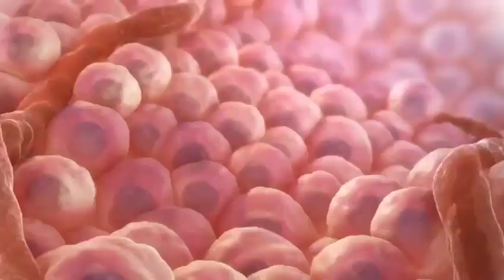convencion nuviglobal 2022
te invitamos a esta gran conversion nuviglobal 2022 di mi nombre y mi IBO 95016 hablame 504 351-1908  vives en ontario California te esperamos